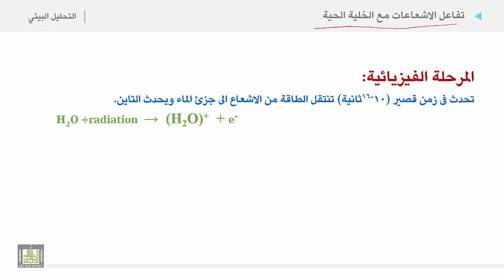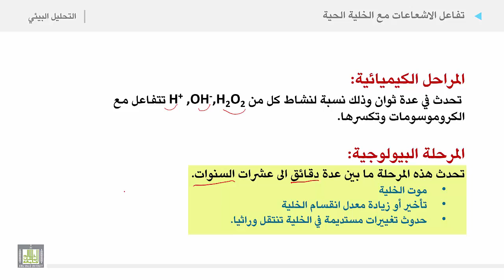التحليل البيئي 2 | الوحدة 10 | تفاعل الاشعاعات مع الخلية الحية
الوحدة العاشرة : ملوثات المواد الاشعاعية
تفاعل الاشعاعات مع الخلية الحية
1. المرحلة الفيزيائية
2. المرحلة الفيزوكيميائية
3. المراحل الكيميائية
4. المرحلة البيولوجية